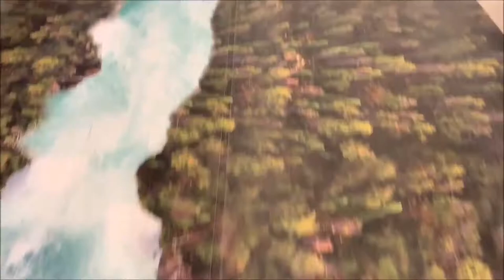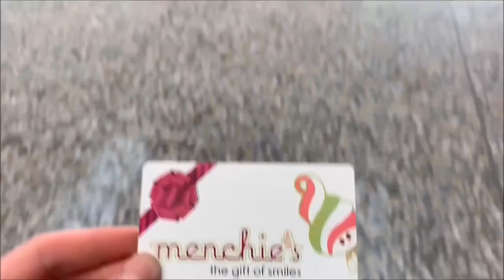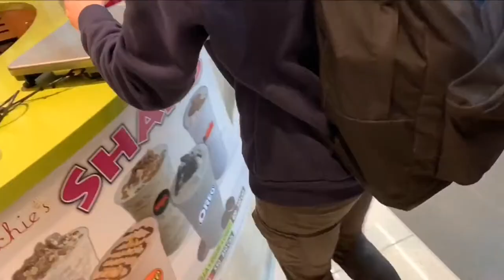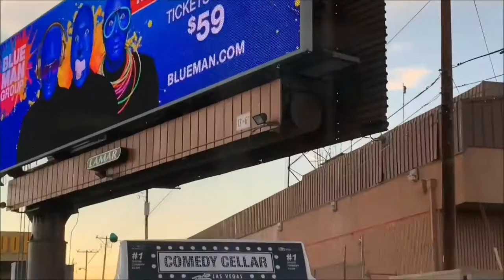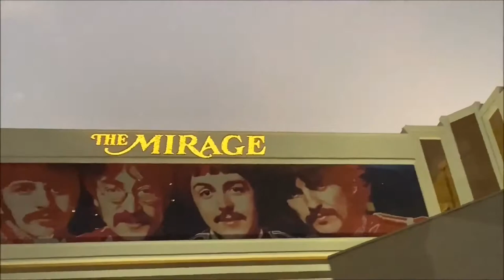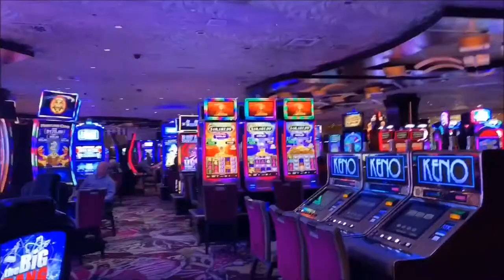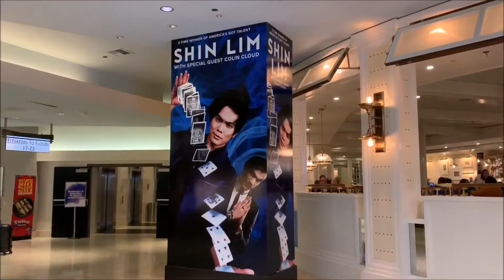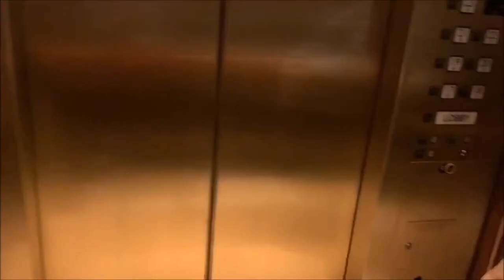Flying Standby to Las Vegas at 17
Here’s part 1 of the Las Vegas vlog series.